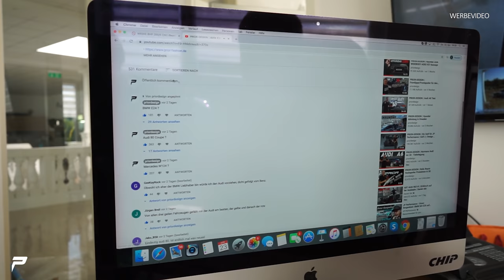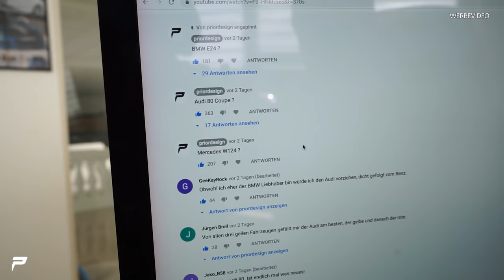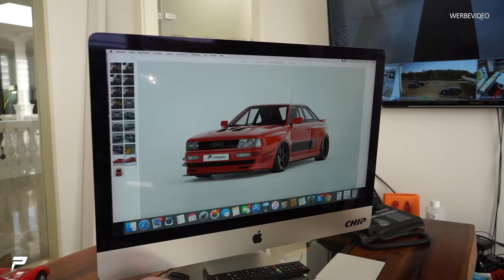PRIOR-DESIGN | Die Entscheidung - Widebody Projekt mit JP Performance und Rouven Dr. Crazy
Ihr habt es entschieden! Das Projekt kann beginnen ;)

Prior Design GmbH
Carl-Friedrich-Gauß-Str. 11
47475 Kamp-Lintfort
Telefon 02842/975700